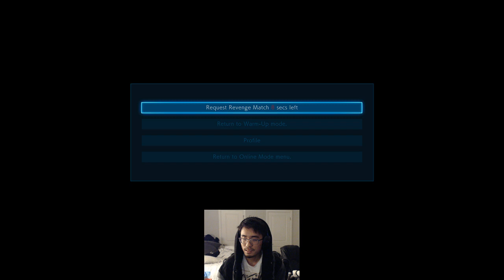Tekken 7 Byakko Deathmatch: Kongojack (M. Raven) vs. Springtrap (Eddy, Law)